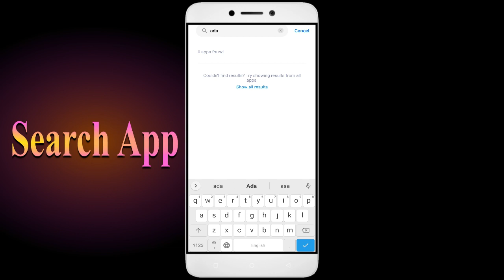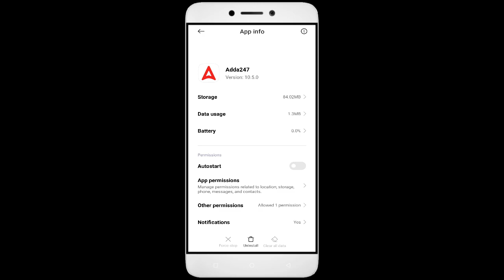How To Fix Unfortunately, Adda247 App has stopped | Keeps Crashing Problem in Android | Not Open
In this video, I'm going to show you how to fix Adda247 apps not working. If you're having trouble with your Adda247 app, then this video is for you!

Adda247 is a Education/learning App that's growing in popularity all over the world, and with that comes the need for Adda247 apps for education. Whether you're in a Adda247 or just interested in the Education/learning App, this video will show you how to fix your Adda247 apps so you can learn it.

Fix Adda247 not open problem,
How to fix Adda247 all problems solve,
How to fix Adda247 not working problem in android phone,
How to fix Adda247 app not open problem in android phone,
Fix Adda247 not working in android,
Adda247 all problems solve,
Adda247 not responding,
How to fix Adda247 keeps stopping error in android mobile,
Adda247 app not working problem,
Fix Adda247 not loading,
Fix Adda247 login error,
Adda247 Black Screen Error,
Fix Adda247 not open problem android mobile,
Fix Adda247 not working problem,
Black Screen Sleep,
Adda247 black screen error fix
Adda247 Error Black Screen
How to fix Adda247 random crashing
How to Fix Adda247 App Black Screen Error Problem Solve in Android & Ios
How to Fix Adda247 App Loading Problem in Android
How to Fix Adda247 App Loading Problem in IOS
How to Fix Something Went Wrong and the Service Failed to Start Error in Adda247 App.
How To Fix Unfortunately Adda247 App Has Stopped Error Problem in Android Phone.
How to Fix Solve Adda247 App Not Working | Not Opening | Not Open | Loading Solve Problem in Android & Ios
Adda247 not working,
why Adda247 is not working in my phone,
Adda247 match not starting,
Adda247 not starting,
Adda247 failed to load server list,

1. How to Create Auto Filter Search in Excel

2. Combine multiple columns into one cell with header information in Excel

3. How to merge data from two different columns in Excel

4  How to create user defined or dynamic filter in excel

5. Searchable Drop Down List in Excel without using VBA

6. How to Create Scroll Bar in Excel

7.How To Create Visitor Gate Pass Entry Register in Excel

8.how to create user defined or dynamic filter in excel.

9. How to use Flash Fill in Excel

10.  How to Convert data table into Picture format in Excel

11. How to highlight cell data without using any function in excel